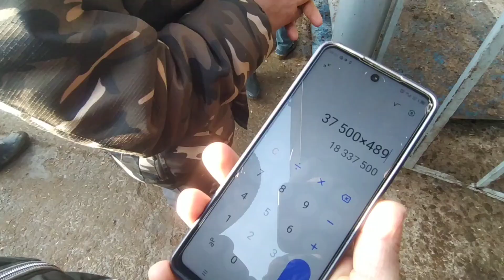АШАДИ ОБУНАЧЛАР УЧУН КУРГОНТЕПА МОЛ БОЗОРИ ЯНГИ НАРХЛАР ШВЕТЛАР МАКОНИ 10 12 2023Г